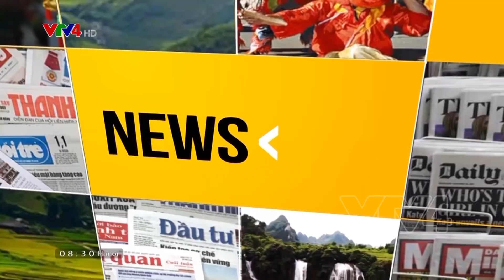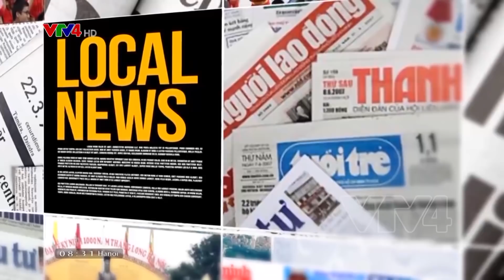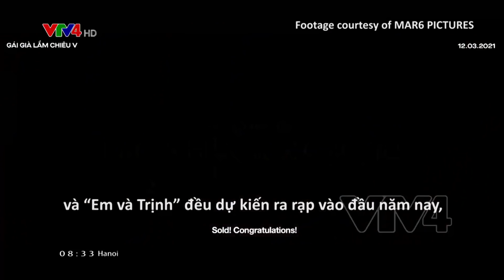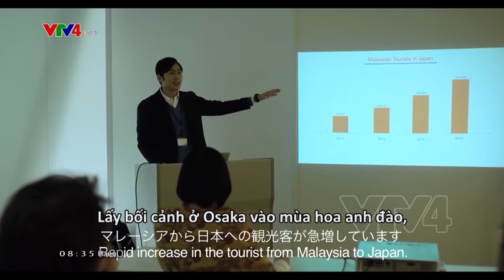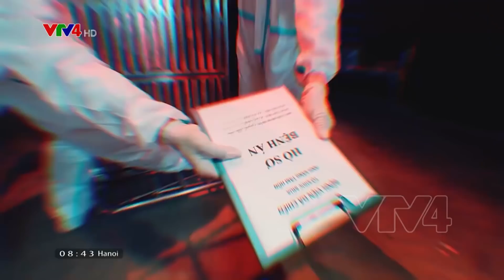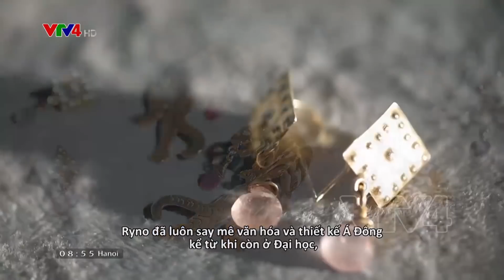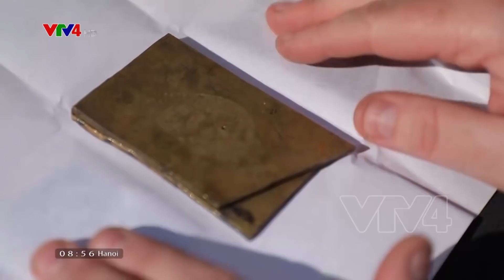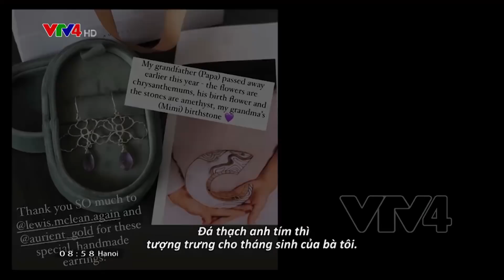“ÁNH SÁNG TÂM HỒN” - TÁI HIỆN TRẬN CHIẾN SINH TỬ VỚI COVID-19 QUA BƯỚC NHẢY| VTV4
Khi trạng thái bình thường mới đang dần dần quay trở lại Việt Nam, các sáng kiến nghệ thuật cũng theo về. Lấy cảm hứng từ những câu chuyện đời thực, vở múa mang tên “Ánh sáng tâm hồn” - được dàn dựng để bày tỏ lòng kính trọng đối với lực lượng tuyến đầu, những người đã hy sinh thời gian và thậm chí cả tính mạng để cứu chữa bệnh nhân COVID-19. Vở múa quy tụ 150 vũ công trên khắp cả nước tham gia biểu diễn, tái hiện lại trận chiến chống lại COVID-19 ở Việt Nam qua những bước nhảy.

Ngoài ra, hãy cùng Culture Mosaic khám phá một Việt Nam đa diện với một ngôi làng yêu tuồng ở Nghệ An, và một nhà thiết kế người Nam Phi tạo ra những bộ trang sức lấy cảm hứng từ cuộc sống thường nhật ở Việt Nam.